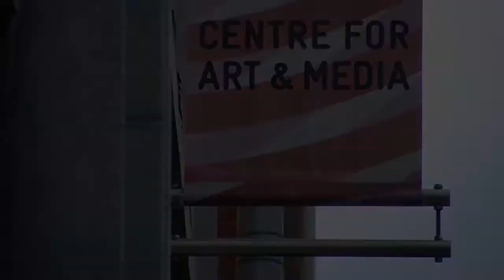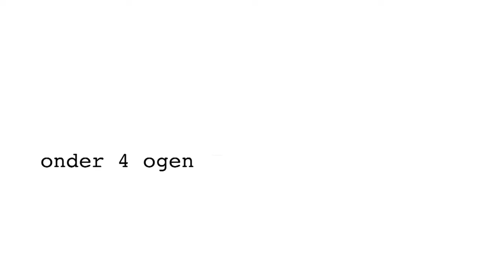Onder 4 Ogen: John Crombez & Sarah Vanagt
Tot welke inzichten kwam politicus John Crombez (sp.a) door een persoonlijke ontmoeting met cineaste Sarah Vanagt? VTi en deBuren zijn begaan met de tanende belangstelling voor kunst en cultuur in het politieke domein. In aanloop naar de verkiezingen van 25 mei 2014 brengen ze 15 persoonlijke contacten tussen politici en kunstenaars tot stand: een uitnodiging om elkaars werk, inspiratie en wijsheden te verkennen. Na elke ontmoeting werd bij de politicus naar nieuwe inzichten gepeild.